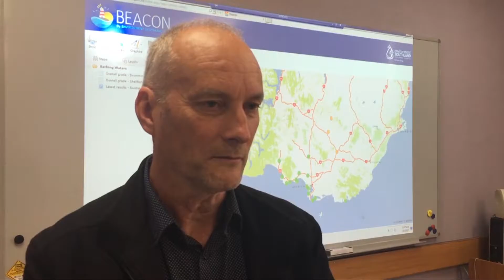Swimmability of rivers remains controversial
The health of our nation's rivers and lakes is a controversial subject.

This follows the Ministry for the Environment releasing information on the swimmability of our fresh waterways.

And Southland's regional council is hoping to clear up the confusion around the subject.